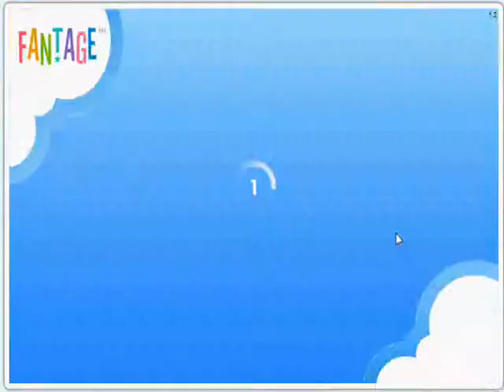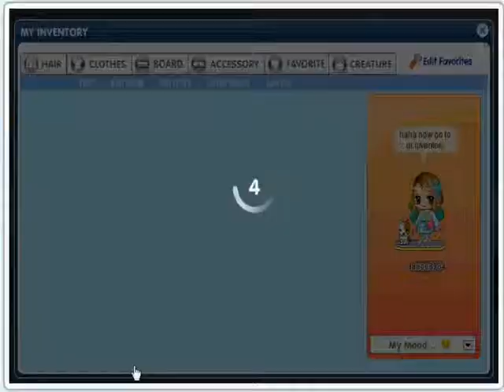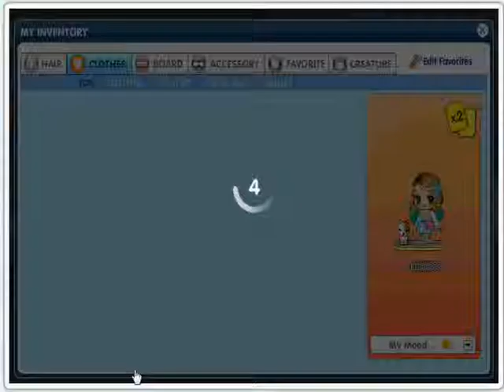How to fly in fantage 2011 (works)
fllying is fun and easy.